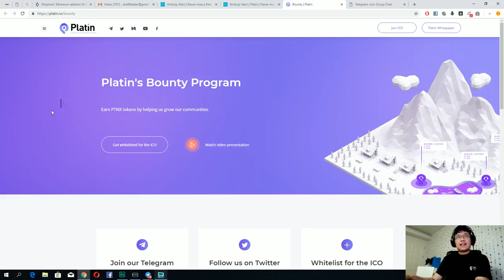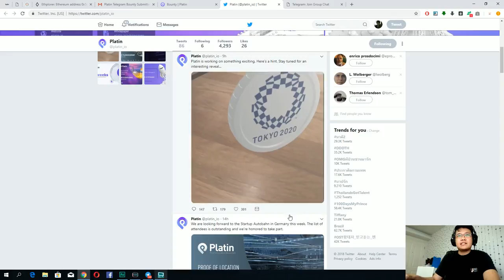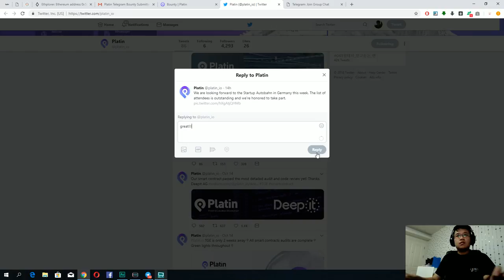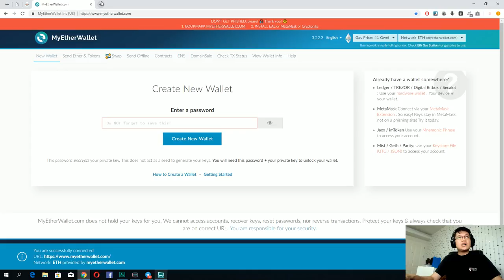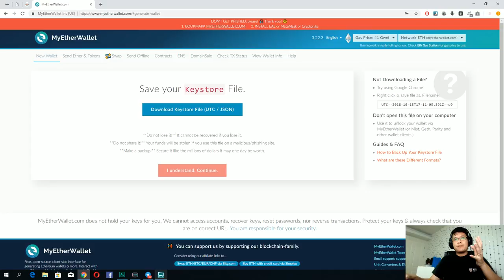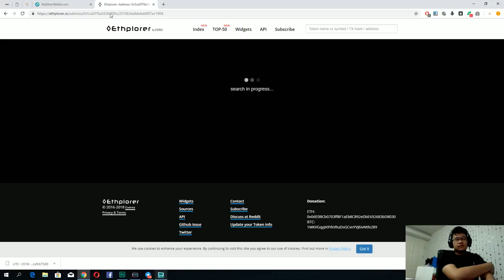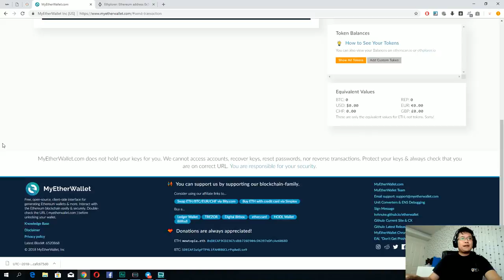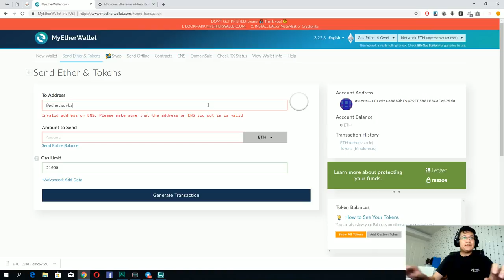เก็บเหรียญดิจิตอล Platin token free airdrop